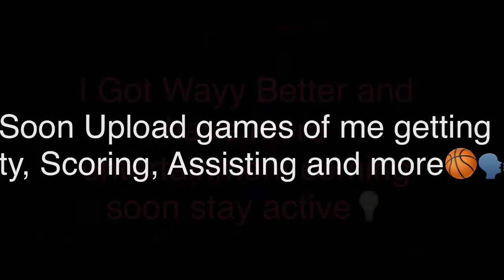2k19 Basketball GRIND 6/22/19-1/16/20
Beat: (Prod. 27Corazones Beats)
This is my progression of my performance out of games when I started taking Basketball more seriously as a sport without any distractions and made it my first priority Enjoy, Like and Subscribe